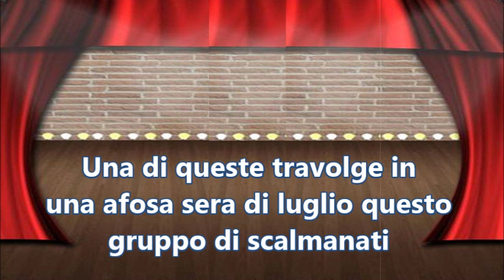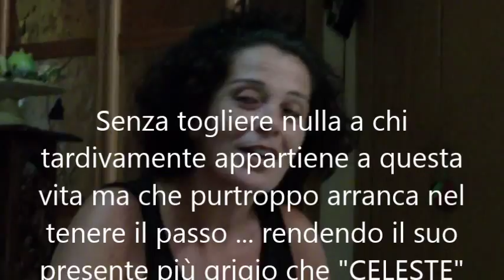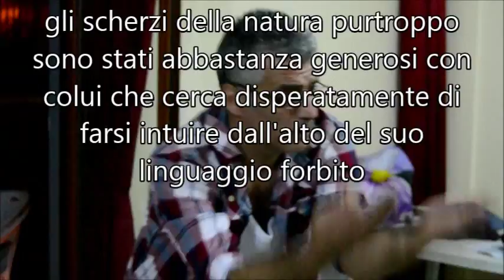Backstage Spettacolo "'O Figlio Muto 'o capisce 'a Mamma"